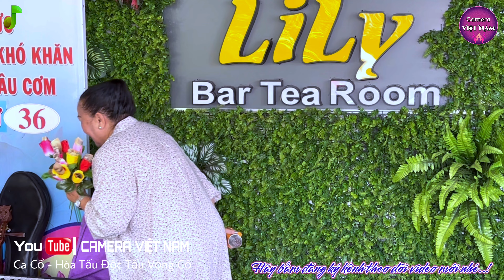Ns Phượng Nhung trích đoạn : Đêm Lạnh Chùa Hoang | Cần Câu Cơm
Giọng hát nghệ sĩ Phượng Nhung rất là hay trong ngày trao quà cần câu cơm